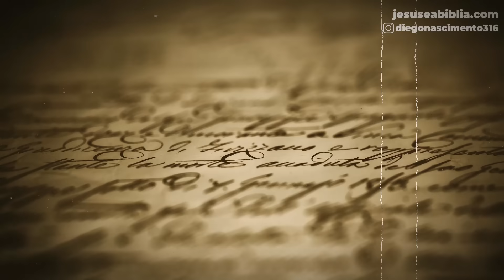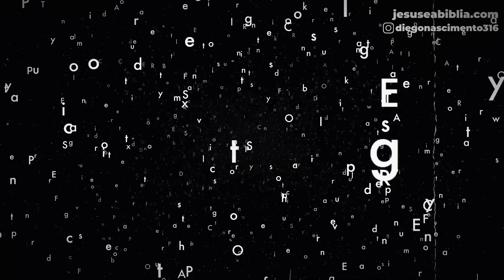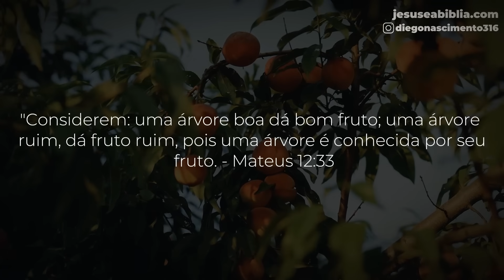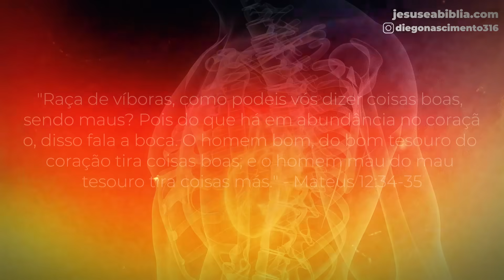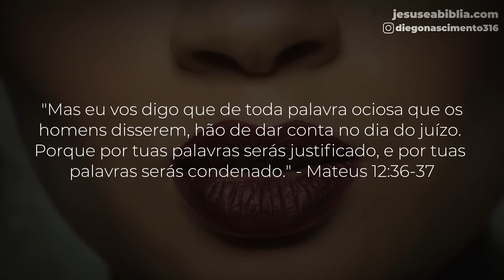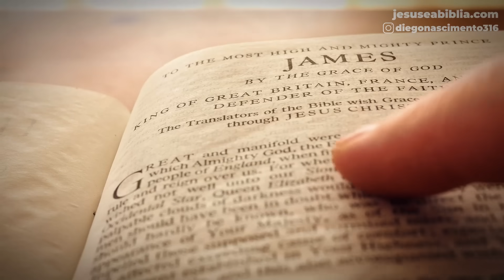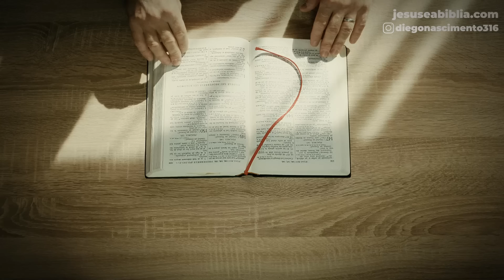Como Suas Palavras Desenham Seu Destino em Mateus 12.33-37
Em Mateus 12:33-37, Jesus revela um segredo transformador sobre como nossas palavras podem moldar nosso destino. Mas o que realmente significa ser julgado por cada palavra ociosa? Descubra o poder escondido por trás de suas palavras e como elas refletem o verdadeiro estado do seu coração. Este vídeo te convida a mergulhar profundamente nos ensinamentos de Jesus, desvendando a conexão misteriosa entre o que dizemos e o que verdadeiramente somos.

00:00 Já deixou seu like?
02:03 Mateus 12:33 - A Árvore e Seus Frutos
04:10 Mateus 12.34-35 - A Revelação do Coração
07:34 Mateus 12:36-37 - A Responsabilidade pelas Palavras
10:49 Momento de oração